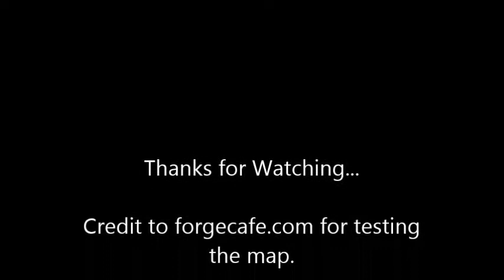Diluted A BTB Halo 4 map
Halo 4 map Diluted suits BTB 8v8 or 4v4. Beta map version 1.32
Currently supports regicide and slayer team / ffa
Beta map things are still to change.